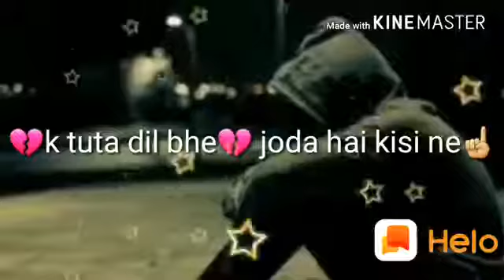Vijay Yadav Yadav(10)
Vijay singh Yadav